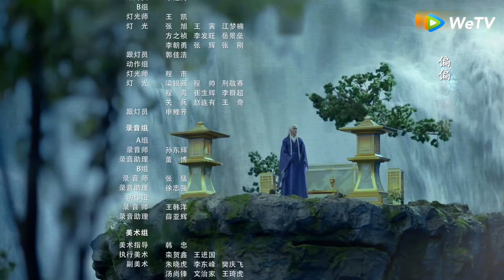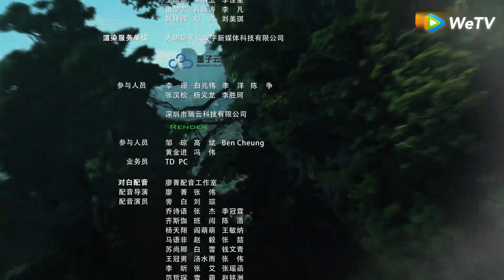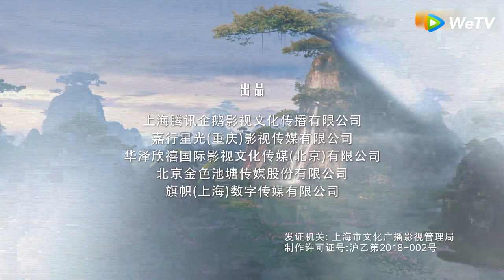ซีรีส์จีน | สามชาติสามภพ ลิขิตเหนือเขนย (Eternal Love of Dream) | EP.2 พากย์ไทย | WeTV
เรื่องย่อ：
นักแสดง: ตี๋ลี่เร่อปา เกาเหว่ยกวง เฉินฉู่เหอ กัวผิ่นเชา หลิวอวี่ซิน
สาวน้อยเฟิ่งจิ่วแห่งชิงชิวบำเพ็ญตบะอยู่บนเขา ถูกสัตว์ภูตตนหนึ่งทำร้ายเข้า ในช่วงคับขัน มหาเทพตง จึงช่วยเหลือเอาไว้ได้ทัน ตั้งแต่นั้นนางจึงจารึกไว้ในใจ เฟิ่งจิ่วตั้งมั่นจะติดตามตงหัวไปต่อสู้กับพญามารเหมี่ยวลั่วที่ก่อความวุ่นวายบนโลกเพื่อตอบแทนบุญคุณ ช่วงเวลาที่ได้ใช้ร่วมกัน นางพบว่าการตอบแทนบุญคุณของตนได้แปรเปลี่ยนเป็นความรักใคร่ แต่ตงหัวที่ ต่อสู้กับความชั่วร้ายมานับร้อยนับพันปี ได้หลงลืม ""ความรัก"" สองคำนี้ไปแล้ว เพื่อปกป้องเฟิ่งจิ่วให้ปลอดภัย ตงหัวส่งนางไปยังโลกมนุษย์ แต่โชคไม่ดีที่สหายของนางต้องมาตาย เพราะปกป้องนาง เพื่อตามหาผลไม้เซียนในตำนานที่สามารถช่วยคนให้ฟื้นคืนจากความตายได้ เฟิ่งจิ่ว จึงเข้าไปยังห้วงฝันของอาหลานเหร่อ องค์หญิงเผ่านกปี้อี้ และใช้ชีวิตอันอาภัพของอาหลานเหร่ออีก ครั้งหนึ่ง ตงหัวผ่านพ้นความยากลำบากจนช่วยเฟิ่งจิ่วออกมาได้ และพบว่าตนเองรักนางเข้าแล้ว เวลานี้ ตงหัวบาดเจ็บสาหัส รู้ตัวว่าคงอยู่ได้อีกไม่นาน จึงทำได้เพียงเก็บซ่อนความรักที่มีต่อเฟิ่งจิ่วไว้ที่ก้นบึ้ง หัวใจ และนำความคิดถึงที่มีต่อนางมาเขียนเป็นบันทึกไว้บนหมอน เมื่อเฟิ่งจิ่วผู้หมดอาลัยตายอยากได้ค้นพบบันทึกที่อยู่บนหมอน ก็ตระหนักถึงความรักอันล้ำลึกของตงหัว ที่มีต่อนาง จึงรีบมุ่งไปยังที่สนามรบอย่างไม่ลังเล และทุ่มเทสุดกำลัง จนสามารถเอาชนะศัตรูได้ ช่วยตง หัว รักษาความสงบสุขของโลกได้ ท้ายที่สุดแล้วธรรมะก็ชนะอธรรม แสงสว่างได้ขจัดความมืดมิด ตงหัว และเฟิ่งจิ่วก็ได้ครองคู่กัน